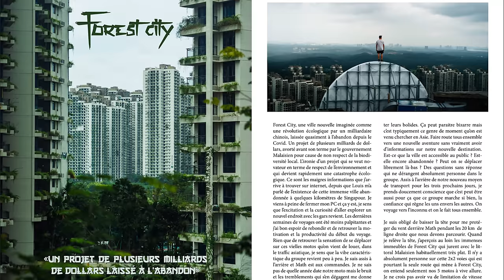Elles RETIENNENT leurs SOUFFLES devant ces SAUTS | CLIFF DIVING